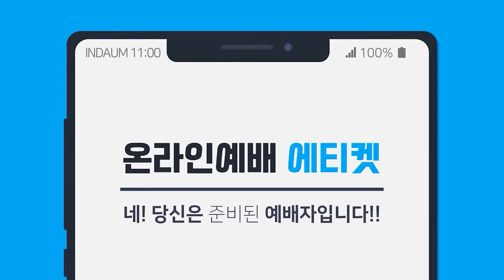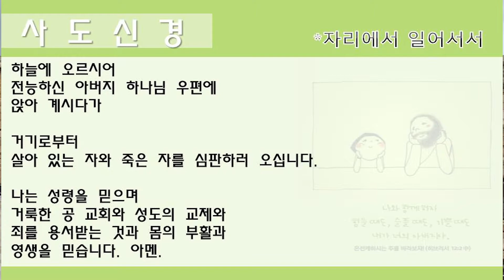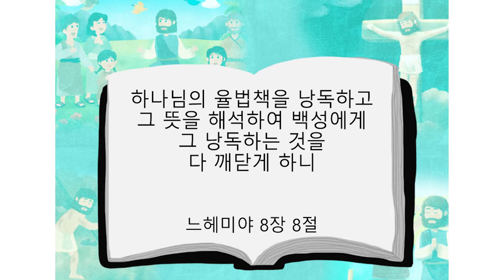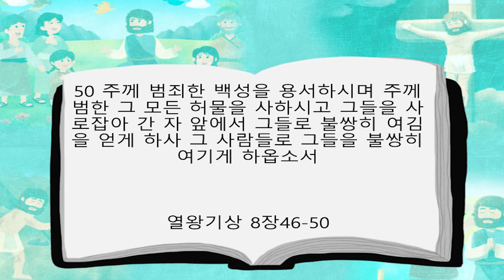소년부 2021. 09. 05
본문: 느헤미야 8장 8절
제목: 배워야 하는 이유
설교: 김도엽 전도사